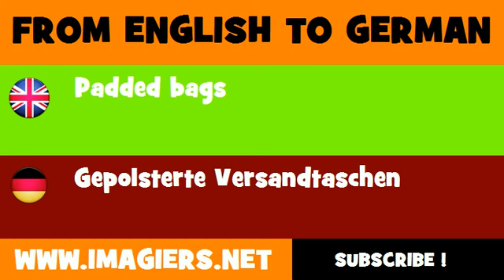FROM ENGLISH TO GERMAN = Padded bags